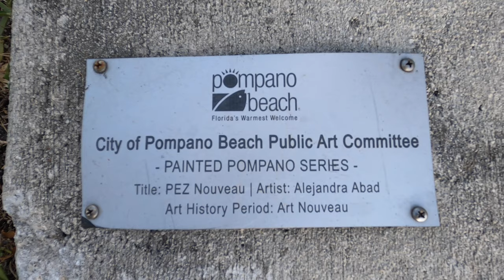Basenjis Find A Giant Banyan Tree!